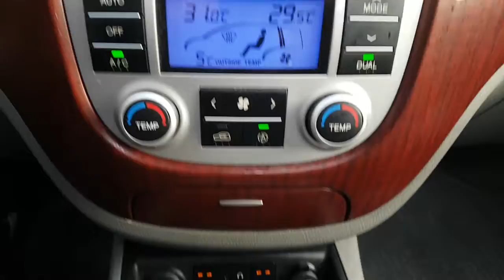2007 SANTAFE 7U216548